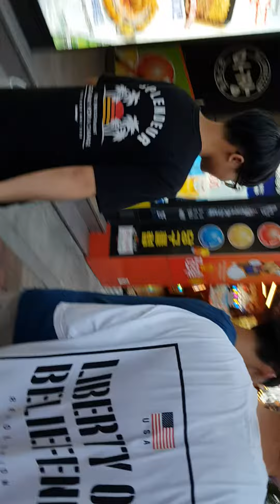250 Newton class Rocket infrastructure transportation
Hard work.